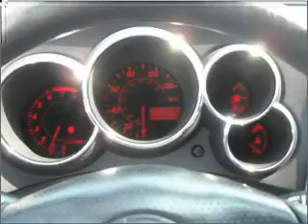2003 Pontiac Vibe - Freeport NY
Year: 2003
Make: Pontiac
Model: Vibe
Trim: Sport Wagon 4D
Engine: 4 cylinder 1.8 liter
Transmission:
Color: Red
Mileage: 49026
Address:
68 E. Sunrise Highway